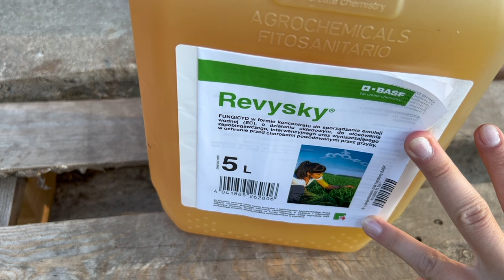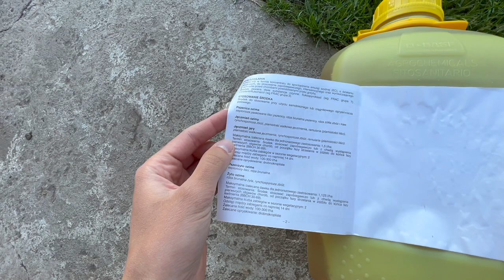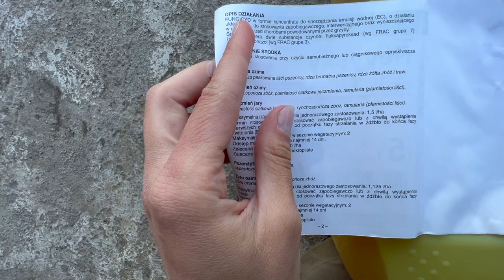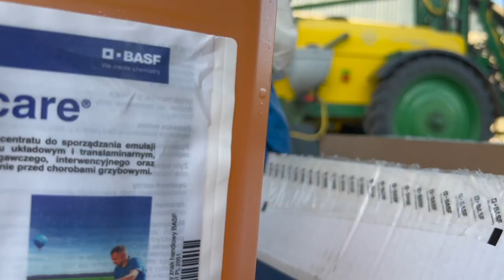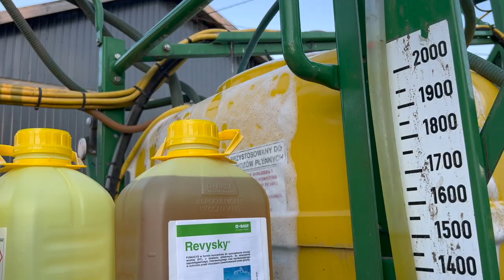#14 Vlog z lotu ptaka! ☆ Testujemy REVYlucyjne nowości na T1 oraz T2 z Waszego polecenia!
W dzisiejszym odcinku przetestowałyśmy dla Was środki, które sami polecaliście. Sporo się naczytałam na ich temat dobrego, więc postanowiłyśmy to sprawdzić na swoich polach pszenicy.
RevyFlex = Revycare + Flexity
RevyFlex to revylucyjne rozwiązanie fungicydowe na pierwszy zabieg w zbożach. Składają się na nie produkty Revycare (zawierające nowość! Revysol i strobilurynę F500) oraz Flexity (zawierające metrafenon).

Revysol – pierwszy triazol z grupą izoprapanolową
W cząsteczce substancji czynnej Revysol „główka” triazolowa znajduje się na elastycznej „szyjce” wąskiej grupy izopropanolowej. Ta wyjątkowa budowa chemiczna pozwala cząsteczce łatwo przyjmować różne postacie – wiążące lub niewiążące. Kiedy Revysol osiada na aktywnej stronie enzymu patogenu, tworzy strukturę wiążącą, która wyglądem przypomina hak, i wczepia się w enzym. Revysol blokuje jeden konkretny enzym, C14-demetylazę, który odgrywa rolę w produkcji ergosterolu wewnątrz komórki grzyba. Tak jak inne sterole, jest on potrzebny do utrzymania membran komórkowych w nienaruszonym stanie. Revysol blokuje biosyntezę ergosterolu bardzo efektywnie, dzięki czemu dochodzi do rozdarcia membran komórkowych i w konsekwencji do obumarcia grzyba.

Niska temperatura podczas zabiegu T1 ogranicza skuteczność fungicydu. Ponieważ substancja czynna Revysol skutecznie działa już od 5OC, produkt RevyFlex można stosować w znacznie szerszym przedziale czasowym niż inne triazole.

66.7 g/l fluksapyroksad, 66.7 g/l mefentriflukonazol
Revysky to rozwiązanie fungicydowe do ochrony liści, które tworzą dwie wzajemnie uzupełniające się substancje czynne o innowacyjnym działaniu – Revysol oraz Xemium.

Xemium – najlepsze substancja czynna w grupie karboksyamidów (SDHI)
Cząsteczka substancji czynnej Xemium podlega specyficznej metamorfozie zwanej „efektem kameleona”. Jego istotą jest nadzwyczajna mobilność tej substancji czynnej. Ta niezwykła zdolność daje Xemium możliwość dopasowania budowy molekularnej tak, aby w zależności od środowiska, w którym przebywa, wykazywać większą rozpuszczalność w wodzie lub w tłuszczach. Obok optymalnego wchłaniania substancji czynnej i opisanej mobilności molekuła Xemium® jest bardzo ruchliwa także w strukturze patogenów. Jest to kluczem do optymalnego i kompleksowego działania grzybobójczego. Zainfekowane części rośliny zostają bardzo szybko poddane działaniu substancji aktywnej, a infekcja niezwłocznie zahamowana. Xemium działa w każdym etapie rozwoju grzyba, także w tych przebiegających wewnątrz rośliny. Działa też na te stadia rozwojowe grzyba, które rozwijają się w głębszych warstwach tkanek rośliny

Revysky  zapewnia szerokie spektrum ochrony
Zawarta w Revysky substancja czynna Revysol wykazuje wysoką skuteczność w zwalczaniu szerokiego spektrum chorób liści: septoriozy paskowanej liści, rdzy jęczmienia, rdzy żółtej, rdzy brunatnej, ramularii, plamistości siatkowej czy rynchosporiozy zbóż.

Revysky to nawet 40% wyższa skuteczność w deszczowych warunkach
Substancja czynna Revysol jest szybko pobierana przez liść. Umiejscawia się ona pod powierzchnią jego warstwy woskowej. Stanowi to zabezpieczenie nie tylko przed zmywaniem, ale i działaniem promieni UV. Dzięki temu Revysol ma tak długotrwałe działania.
okno zabiegu revysky

Dzięki doskonałemu działaniu interwencyjnemu i wyniszczającemu fungicyd Revysky zapewnia 2 razy dłuższe okno zabiegowe. Oznacza to wysoką skuteczność ochrony bez względu na termin zabiegu.

                        marlena_zaloga
              marlena_zaloga
☆Snap: misiaa_nisiaa
              marlenka_sbs